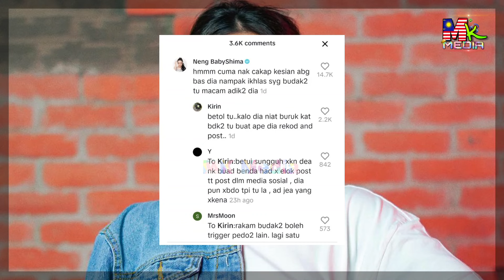BABY SHIMA KES1AN Abang Bas DIT4HAN POL1S, Nampak IKHLÅS SAYÅNG, Begini Perkongsiannya..